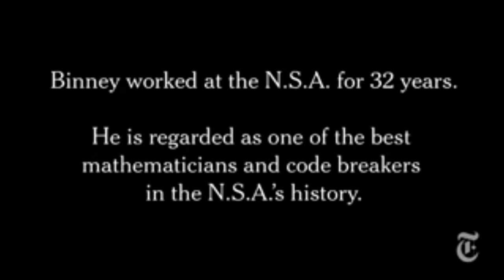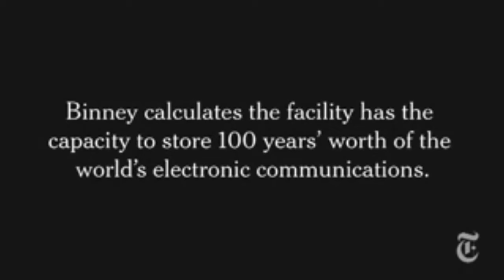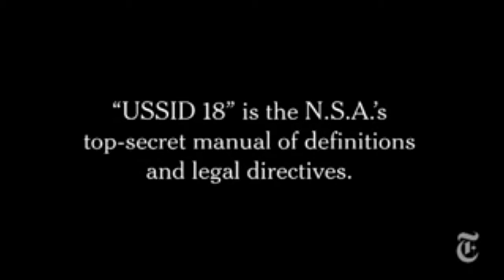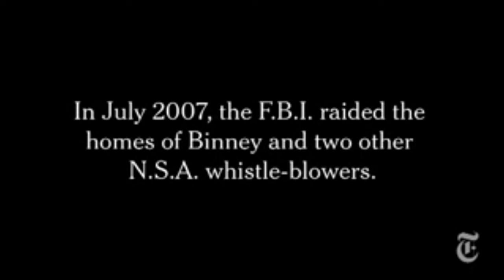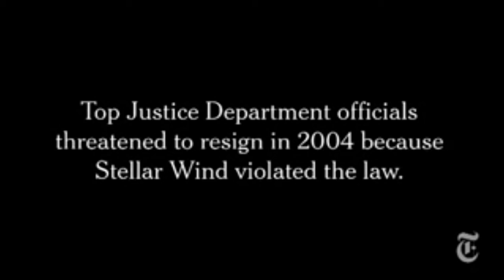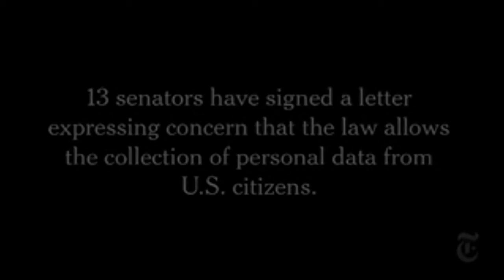NSA WHISTLE BLOWER TELLS ALL "The Program"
Whistle-blower William Binney worked for the NSA for 32 years and is regarded as one of the best mathematicians and code breakers in NSA's history. What he reveals is shocking...

“Those who give up liberty for security deserve neither.” Benjamin Franklin

NOTE: All you have to do is place your phone next to your keyboard to provide a direct channel for anyone to read what you are typing - and it's all down to the vibration of the keys. A team of researchers from MIT and the Georgia Institute of Technology have provided proof of concept for logging keystrokes using nothing but the sensors inside a smartphone.